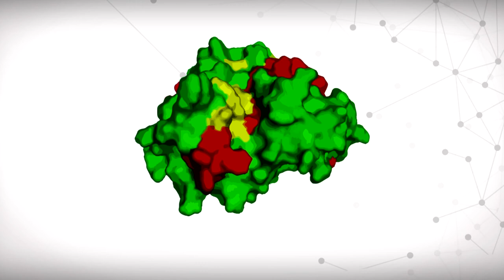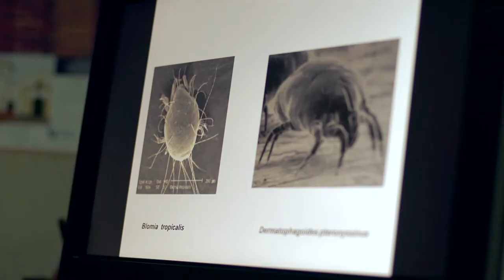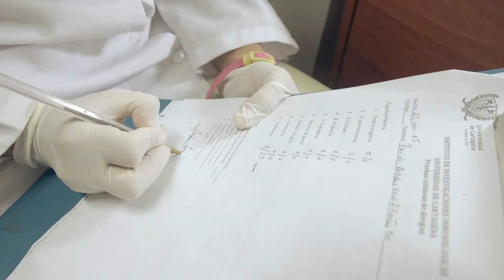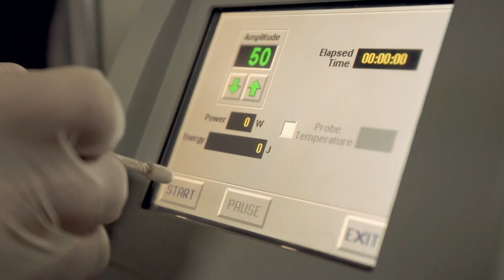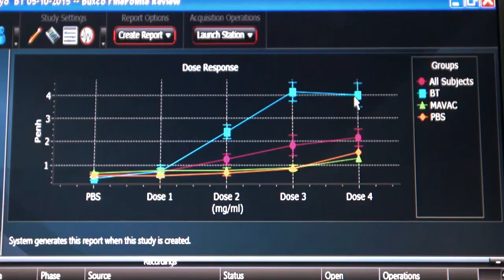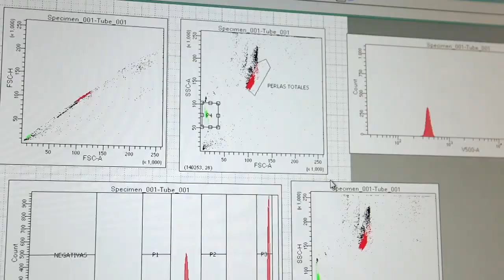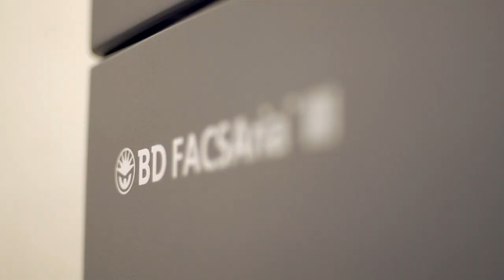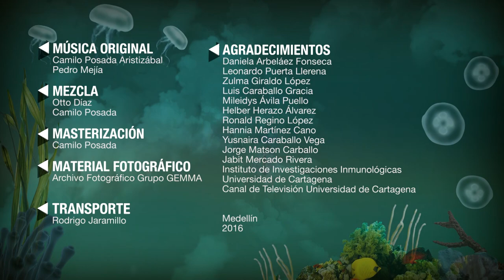Propiedad Pública: Atacando el problema de raíz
Daniela una joven estudiante de trabajo social de la Universidad de Cartagena con interés en la investigación. Ella fue invitada por los investigadores del  “Instituto de Investigaciones Inmunológicas”, de su misma universidad, para que los acompañe en un recorrido en el que podrá conocer el trabajo desarrollado por el instituto en el estudio de las enfermedades alérgicas del caribe colombiano, sus principales causas, sus tratamientos habituales y, sobre todo, una nueva propuesta de tratamiento inmunológico que promete acabar con el problema de raíz en lugar de simplemente calmar los síntomas de la alergia. La estudiante conocerá los antecedentes que motivaron la investigación, pues hará parte del proceso de producción de unas proteínas que prometen modificar las bases biológicas e identificará las proyecciones de los investigadores para culminar sus ensayos de laboratorio y así poder aportar a la salud humana.